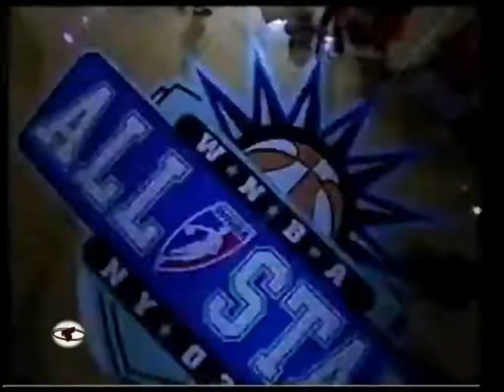2003 WNBA All Star Game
경기일자  - 2003년 07월 12일 (July 12, 2003)
경기장 - Madison Square Garden
도시 - New York, New York
MVP - Nikki Teasley
관람수 (Attendance)  - 18,610